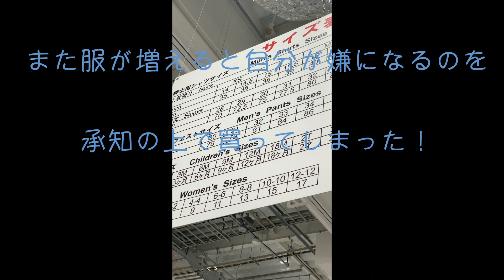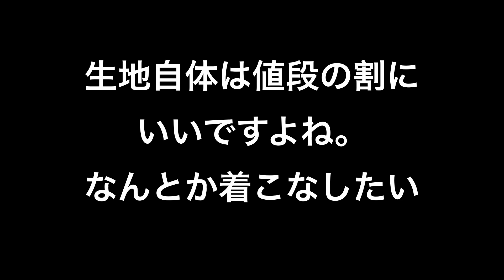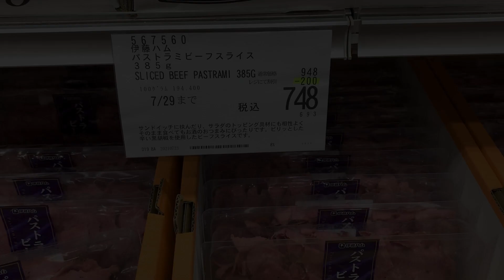【COSTCOチャンピオンジャージ上下】着用レヴュー！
値段の割に肌触りが良かったスエット。値下げ中でもあったので、購入しました。ただサイズ感が微妙ですね。
身長175センチ、体重78キロ、胸囲110センチの私は上はMを、下をSで選択。ズボンはSでもちょっと大きい。